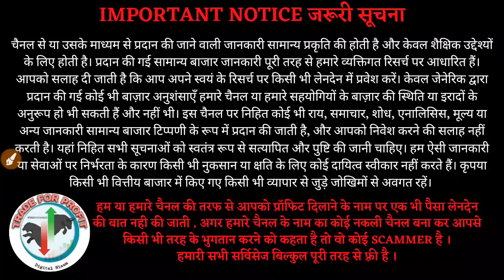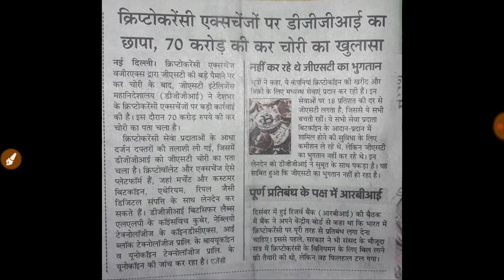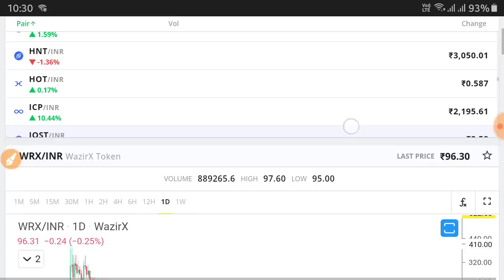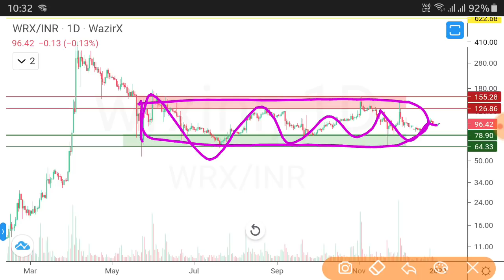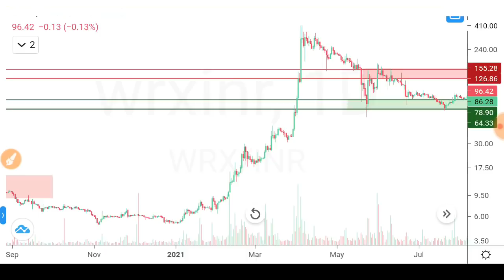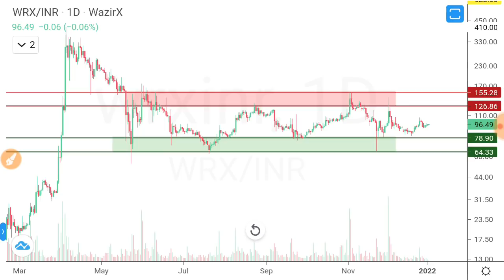CRYPTO NEWS TODAY || WAZIRX (WRX INR) PRICE UPDATE || Indian Crypto Exchanges News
BITCOIN : bc1q86j6eknmdhytrz3r7f52hqzak6xgugnsle7psj

Ethereum : 0xA81bD0Bdf30F5139C3CFD93dfF45eA99a5e630A8

USDT : TRC20  TPvcQG6BJmkCsqXxcmVGzxCK2UMM4rQiH6

BUSD : 0xA81bD0Bdf30F5139C3CFD93dfF45eA99a5e630A8

cryptocurrency
bitcoin
bitcoin news today
btc
btc news today
trust wallet
wazirx tricks
ethereum
dogecoin
dogecoin news today
binance